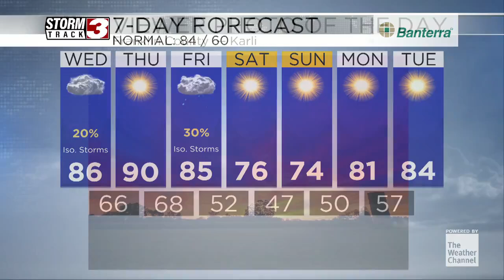Viewer Photo of the Day sent in by Karli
The photo is of the sunset in Franklin County.